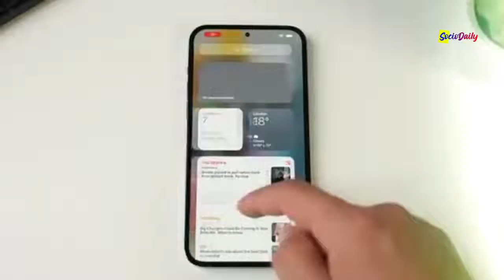iPhone 14 New Design Leaked, Small 'Notch' and Using Type C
There's a year to go before the 2022 iPhone 14 models will be ready to launch, but because there are such major updates in the works for these devices, we've been hearing rumors about them since well before the iPhone 13 even launched.

iPhone sizes are changing in 2022, and the 5.4-inch iPhone mini is going away. After lackluster sales, Apple is planning to focus on larger iPhone sizes, and we're expecting to see a 6.1-inch iPhone 14, a 6.1-inch iPhone 14 Pro, a 6.7-inch iPhone 14 Max, and a 6.7-inch iPhone 14 Pro Max.

Since 2017, iPhones with Face ID have had a notch at the front to house all the necessary equipment for facial scanning, but that's set to change with the launch of the iPhone 14. Some 2022 iPhone models are expected to have a notchless design with Face ID under the display and a little hole punch cutout at the center for the front-facing camera.